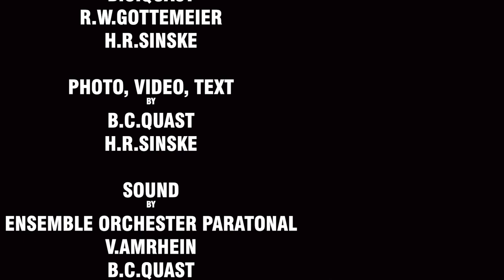regained memory on a lost time ... eine akustisch visuelle Collage ...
Anlässlich des Licht- Landart-Projekts Lichtachsen im PotsdamerStiefel, 2017 von Rainer Walter Gottemeier im Schloßpark Petzow fanden etliche künstlerischen Aktivitäten Raum. Der Soundtrack stammt von der Eröffnungsperformance, das Video besteht aus drei nAchtRunden/Fahrten durch die Installation Rainer Walter Gottemeier und Standbildern der Installation Brigitta C. Quast Harry R. Sinske

Die verwendeten Klang-Fragmente stammen aus verschiedenen Projekten der Künstler:
VolkerAmrhein , Brigitta C. Quast, Harry R. Sinske;
der Soundtrack enthält weiterhin die Stücke for the penguine, Hohezeit 5, Schwarm

Video, Photo: H.R. Sinske
Waldleben, 2020

Sound: V. Amrhein, B.C. Quast, H.R. Sinske, Ensemble Orchester Paratonal

Bearbeitung: B.C. Quast, H.R. Sinske